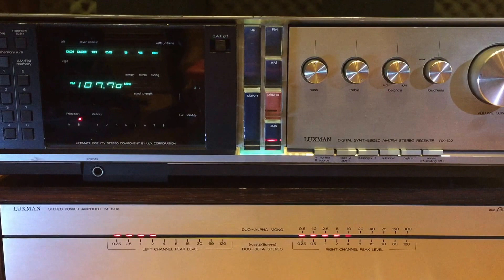Luxman RX-102 & Luxman M-120A